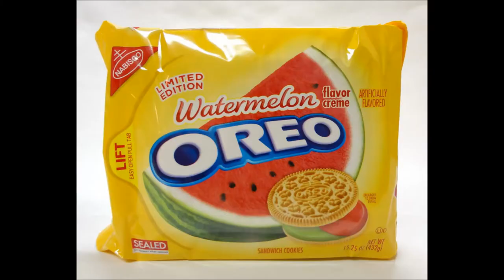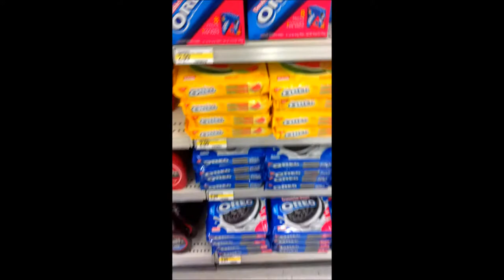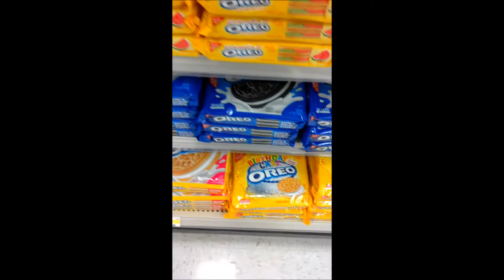Doc's Chronicle's - Watermelon Oreo's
I heard that Nabisco released a limited edition flavor of their beloved Oreo sandwich cookie. The flavor of choice? Watermelon! Upon hearing this the Watermelon lover inside of me set out to find them... This is my story. :-) They are delish!!!